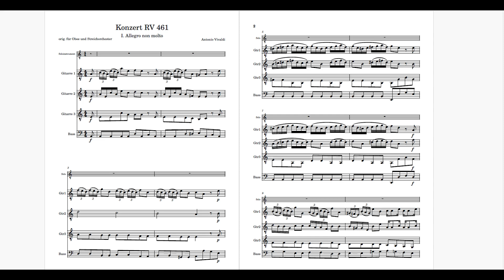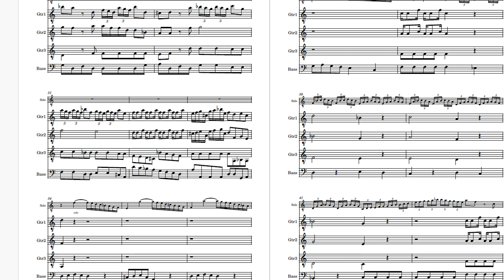A.Vivaldi - Concerto RV 461, 1st movement, arr. for guitar ensemble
A simple arrangement of Vivaldi's oboe concerto in a minor RV 461 for guitar ensemble/orchestra and a soloing instrument.

Yevgen Shtepa - guitars, arrangement